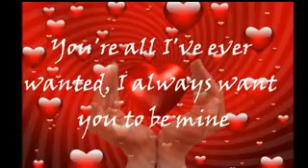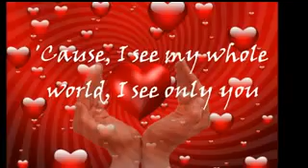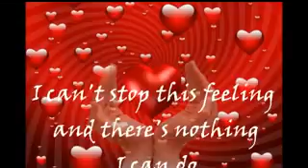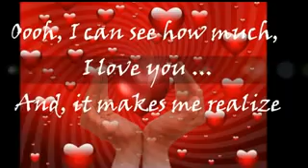When I Look Into Your Eyes - Firehouse " fhe619 " ( with lyrics )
When I look into your eyes. I can see how much, I love you. And it makes me realize.